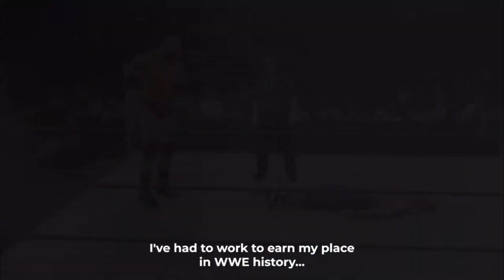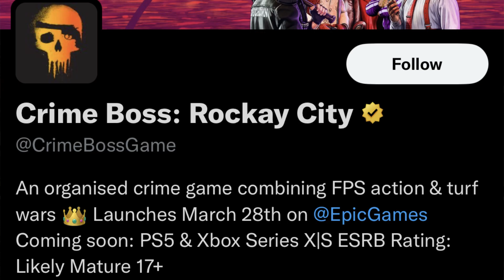The Biggest Games Releasing In March (2023) | The Monthly Look Ahead | Unnecessary Rambling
Time Stamps

00:00 intro
00:28 games releasing in March that I have my eye on
13:37 other notable releases